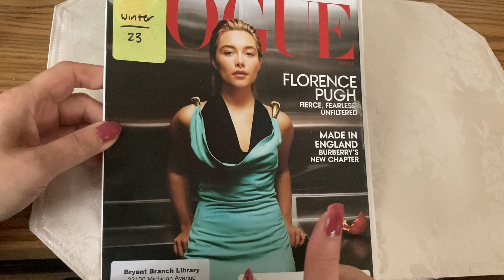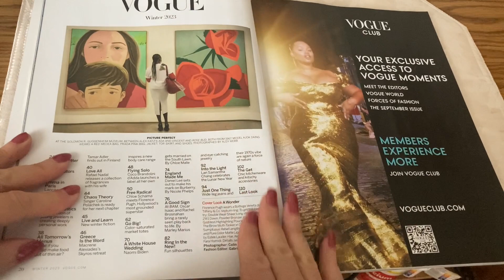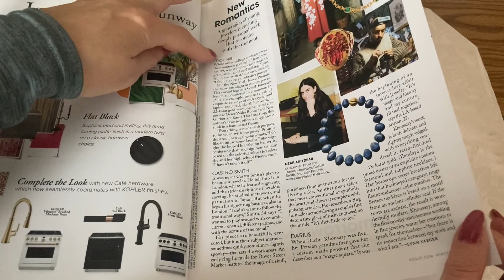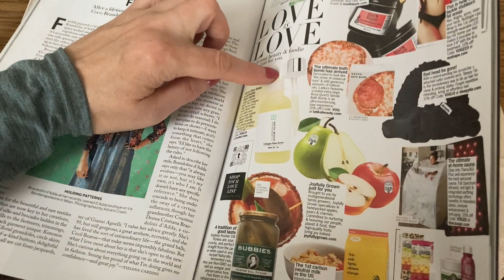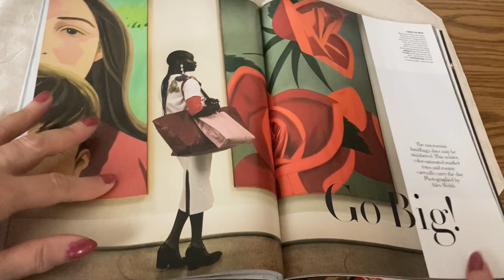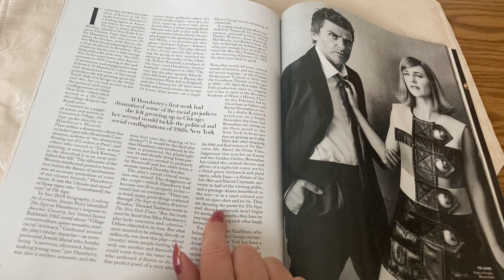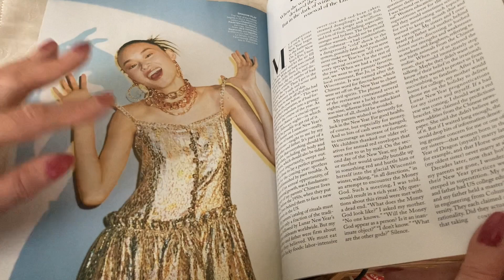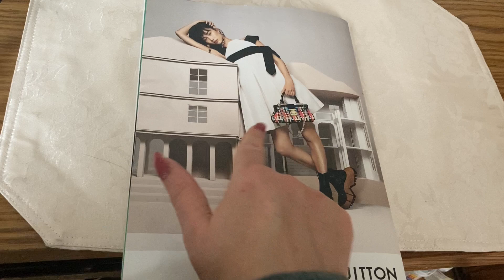ASMR - Subscriber Request - Magazine Reading-Flip Through Vogue - Florence Pugh on cover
Hello, this video was made at the request of one of my wonderful subscribers. ❤️ It is the Winter 2023 edition of Vogue.  Florence Pugh is on the cover with beautiful photos of her in different designers.  There is an article on the return of huge handbags and this is complimented by the artwork of Alex Katz.  Vogue is definitely different than People or Better Homes and Gardens, but it is so artfully put together, there is no arguing that it is an incredible treat to admire.